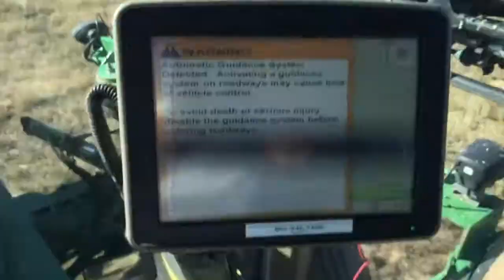2012 JOHN DEERE 4830 For Sale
Category: Self Propelled